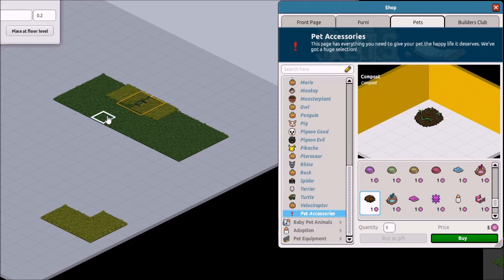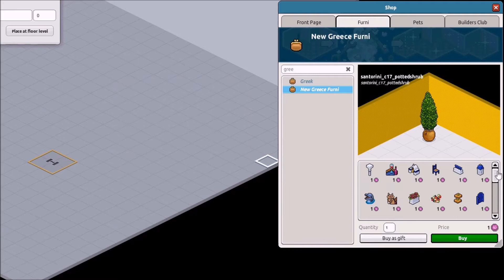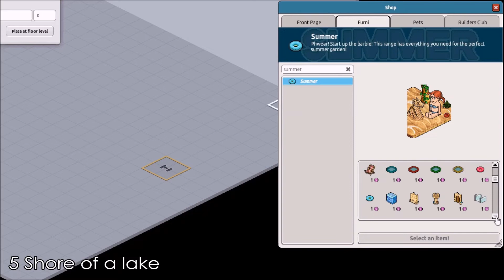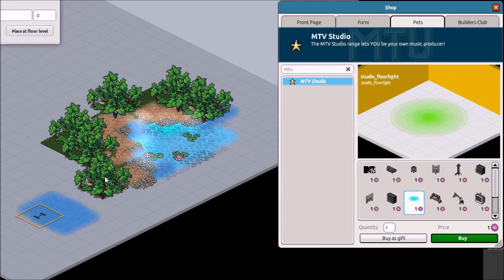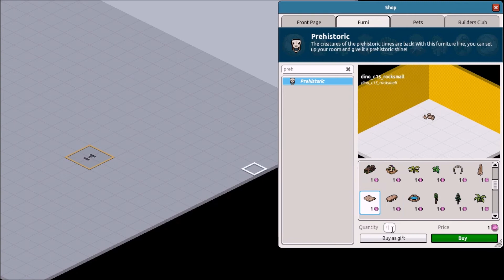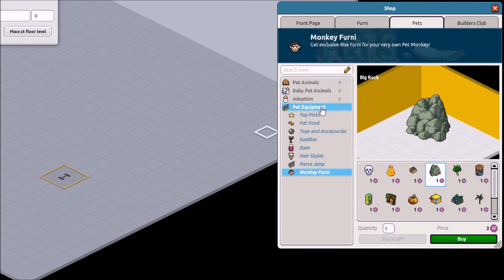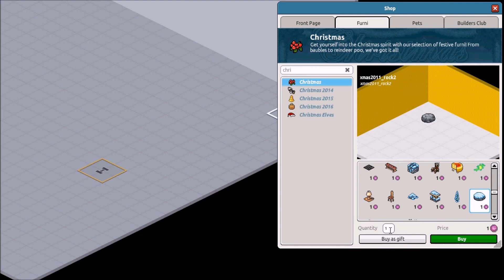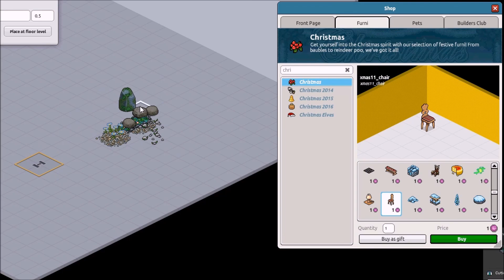How to build: nature #1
Having struggles finding inspiration on how to build nature? This might help you out.